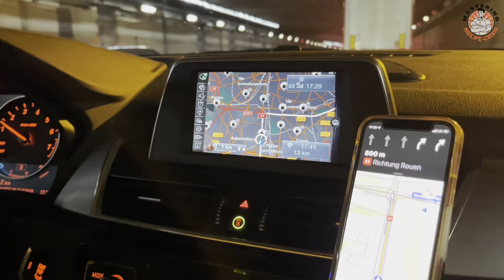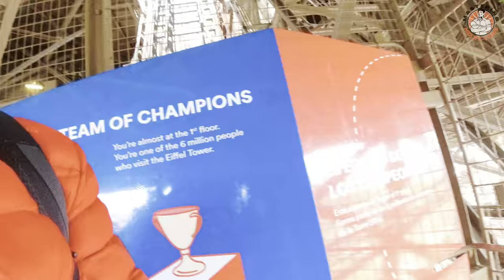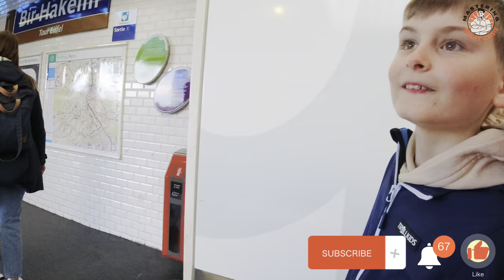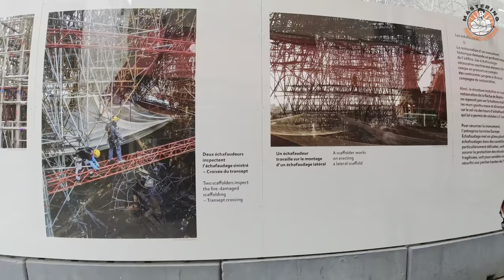PARIS MIT KIDS – 8 Tipps für den Kurz-Trip nach Paris mit Kindern (multilingual Subtitles)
Familien-Trip mit Kindern nach Paris – welch wunderbare Gelegenheit, mal wieder etwas von der Bucket-List meines Lebens zu streichen und mit dem eigenen Auto durch den irren Stadtverkehr von Paris zu cruisen.

Zugleich ist so eine Städte-Tour mit Kindern anders, als wenn man mit Partnerin bzw, Partner oder auch Freunden verreist.

Kommt mit auf unseren Trip in die französische Metropole und verfolgt, wie ich mich im Treppenaufstieg am Eiffelturm schlage, den Verkehr m Trocadéro durchlebe und erfahrt, welche Tipps wir v on diesem  Kurztrip nach Paris mit Kids mitgenommen haben.

Time Codes:
00:00 Start
00.25 Intro
01:05 Fahrt ins Zentrum von Paris
05:18 Tag 02: Boulangerie Poilane & Frühstück
06:20 Tipps zum Besuch des Eiffelturm
07:19 Aufstieg Eiffelturm
09:05 Place du Trocadéro
09:35 Triumphbogen / Champs-Élysées / Ladurée / Place del la Concorde
10:54 Tag 03: Frühstück bei Bo&Mie im Quartier Latin
12:07 Jardin du Luxembourg
13:58 Notre Dame
15:41 Louvre
17:39 Tag 04: Montmartre / Pain Pain / Sacré Coeur
18:48: à la Mere de Famille
19:11 Moulin Rounge
19:25 Galeries Lafayette
19:49 Versailles & Fazit

Über "Ulf Hannemann – Mastering Midlife-Crisis"
Der Job treibt in den Wahnsinn, die Partnerschaft lief auch schon mal besser, die Haare auf dem Kopf werden weniger und jeder Geburtstag führt unweigerlich vor Augen, dass das eigenen Ende naht. Das einzige, was einem da noch hilft, ist die Flucht nach vorne und die Midlife-Crisis als Chance zu begreifen. Wöchentlich aus meiner kleinen Wohnzimmer-Studio-Disco im Glockenbachviertel im Herzen von München.

Musik-Credits
Holiday in Provence (Sights of Wonders)
Adíos! (André Aguado)

Mein Studio-Equipment
folgt, wenn ich mal Zeit finde. :-)